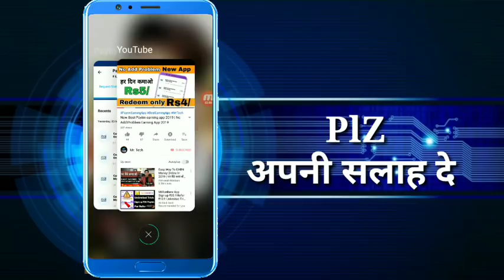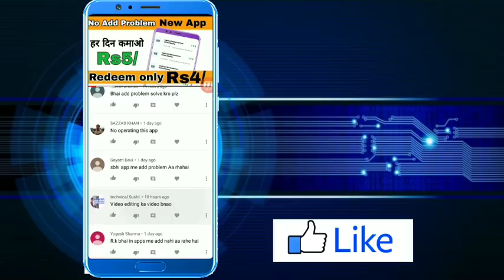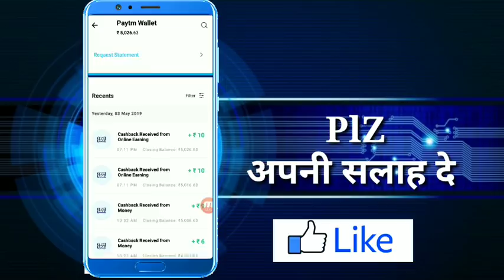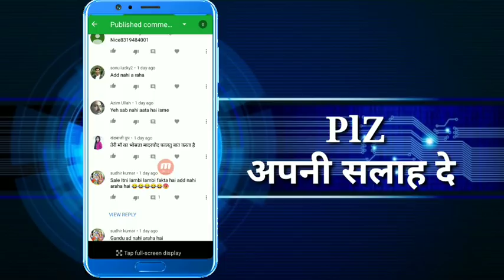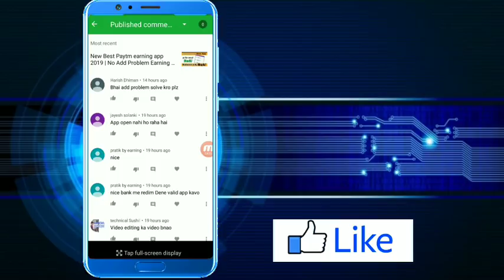New Self earning app problem Solved / Earning app add problem solved 2019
Mr.Tech
काम वो करो रियल हो

अगर आप भी कमाना चाहते है Online पैसा तो अभी Juin करे इस टीम को
Paar Time Job

100% Real Work
हर New Update के लिए अभी Juin करे हमारी टीम

Best Paytm Earning App for Aindroid,

how to make money for mobile apps,
I
how to earn money for android apps,

mobile se Paisa kaise kamay,

2019 in hindi,

new paytm self earning
app for Android 2019,

mobile app se paisa kaise kamay 2019,

tamil,

with proof,

phone,

recharge,

how to earn money mobile apps,

tamil,

recharge in hindi,

how to earn money mobile App,

app free,

Mr.tech